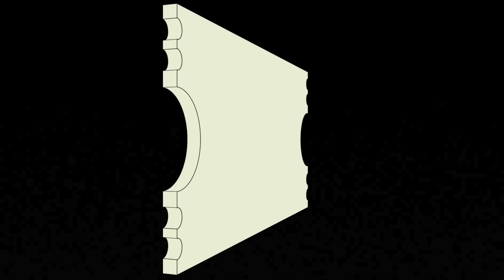*THE OFFICE* S4 REACTION - Eps 15 "Night Out"